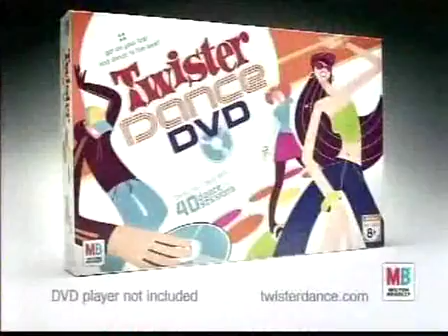KCBS (KOL Secret Slumber Party) commercials [October 28, 2006]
This video is sourced from the UCLA Library NewsScape, a collection of over 200,000 news programs from the United States and worldwide from 2005 to 2020. This is for archival purposes and does not intend to infringe any copyright.

Contents:
Cake - "Baby Blues" (premiere)